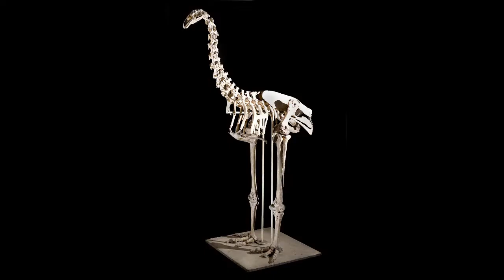What if the South Island Giant Moa was added to Holocene Mobile?